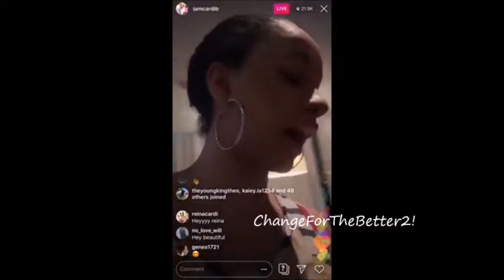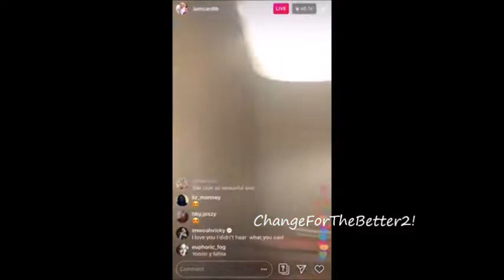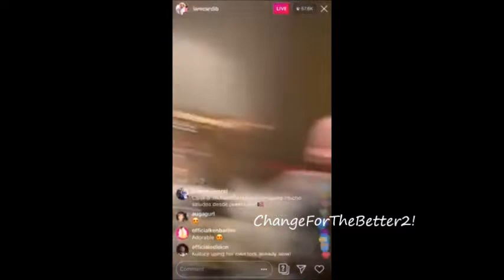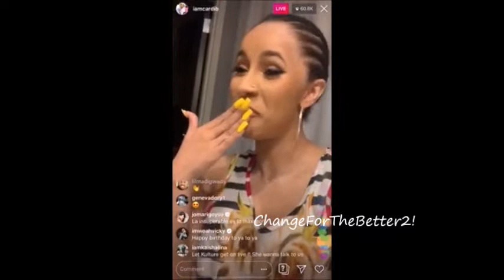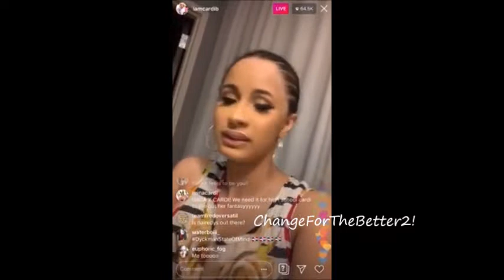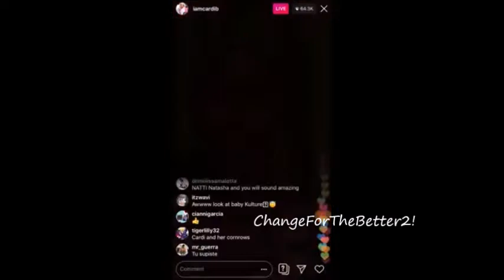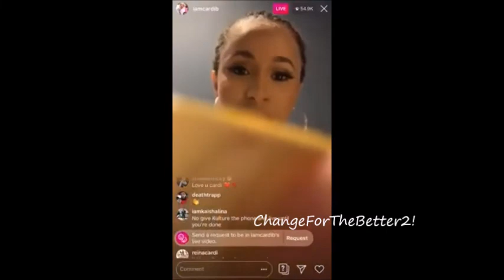CARDI B | Goes Live w/KULTURE After Access Hollywood Scandal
Cardi B takes to Instagram Live with her daughter Kulture, after Access Hollywood Scandal.

          purposes of commentary, criticism, and education.